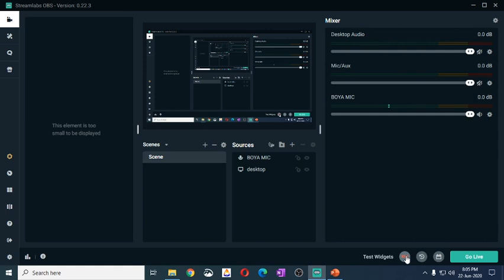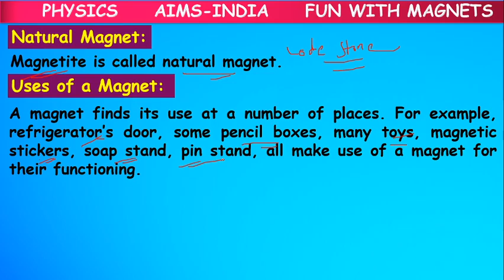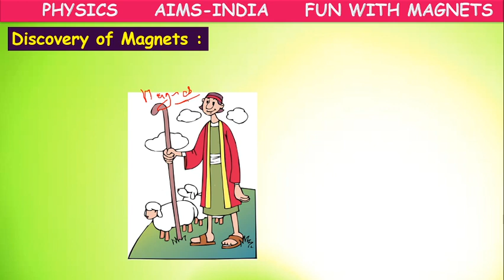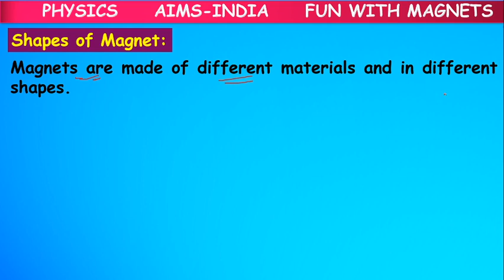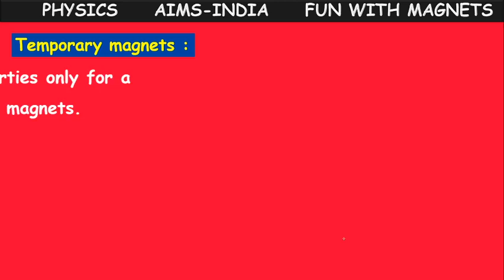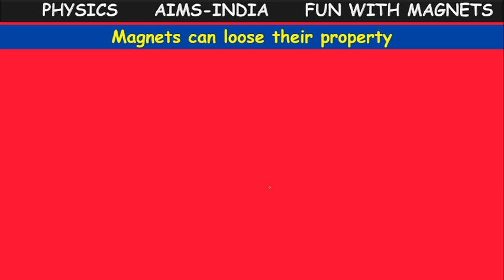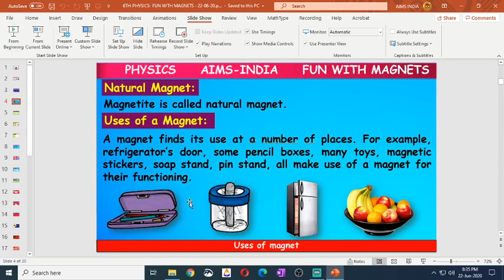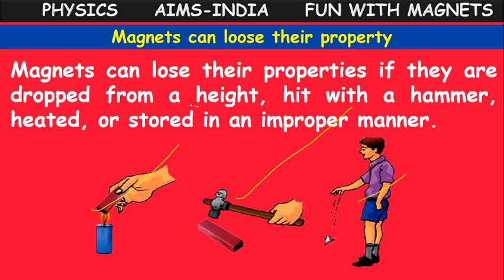6TH OLYMPIAD || PHYSICS || PLAYING WITH MAGNETS || PART 01